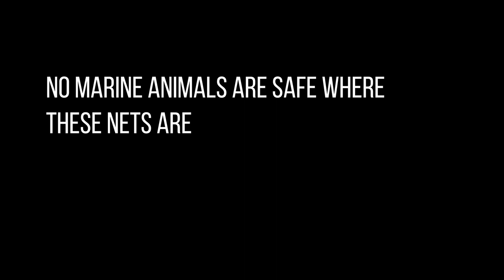Operation Apex Harmony: Just A Bird?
To some this may be “just a bird”. But this bird, a cormorant found deceased in a shark net at Marcoola Beach, Sunshine Coast, Queensland in November, epitomises everything that is wrong with the Queensland Government's Shark Control Program.

This bird suffered. Its last moments would have been a terrifying and desperate struggle for life. This bird should have been able to feed and exist in its own environment without human imposed threat. Yet, it died needlessly in a program that time and again has killed so many animals in the same cruel way.

This bird highlights how these nets do not discriminate: no marine animals are safe where these nets are. They have died for no good reason because these nets do not offer any real protection to ocean users from the sharks that they are meant to keep away.

Sharks can and do swim under and around them - frequently.
The nets must be removed and this cruelty to marine life must be stopped.

Video Credit: Rebecca Griffiths / Sea Shepherd.

Sea Shepherd is an international, non-profit marine conservation organisation that engages in direct action campaigns to defend wildlife, and conserve and protect the world’s oceans from illegal exploitation and environmental destruction.